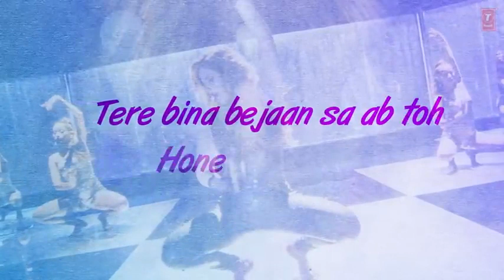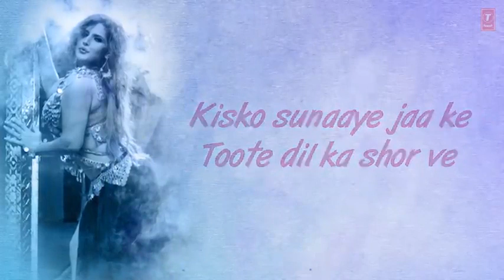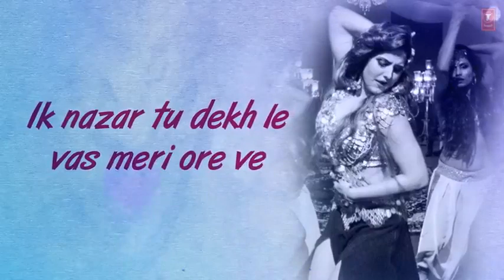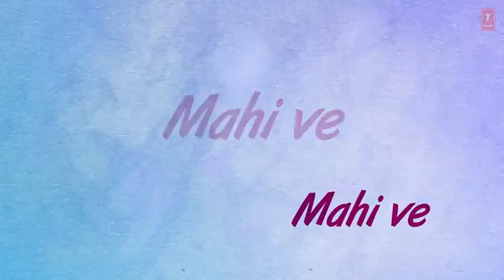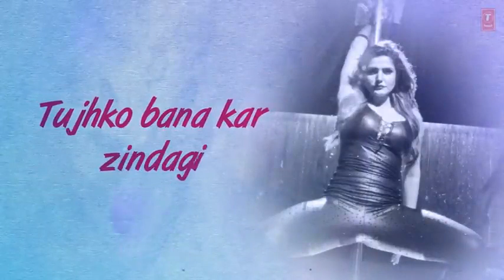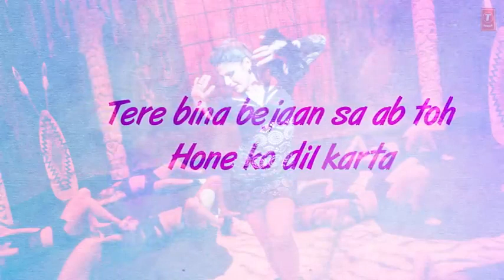Maahi Ve Full Audio Song (Lyrical) | Wajah Tum Ho | Neha Kakkar | Gourov | Kumaar | Amit | Kohinoor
Presenting full song with lyrics "Maahi Ve" from movie Wajah Tum Ho  directed by Vishal Pandya and produced by T-Series Films starring Sana Khan, Sharman Joshi, Gurmeet Choudhary and Rajniesh Duggall in the lead roles. Film Releasing 2nd December 2016.

Song: Maahi Ve
Singer : Neha Kakkar
Lyrics : Kumaar
Backing Vocals - Amit Gupta.
Mixed And Mastered By Kohinoor And Roshin Balu

Film - Kaante.

Set "Maahi Ve" as your caller tune - sms WAJAH13 To 54646
Set "Maahi Ve - Tujhe Chaha" as your caller tune - sms WAJAH14 To 54646

Operator Codes:-
1.Maahi Ve

2. Maahi Ve - Tujhe Chaha

We send new release song to your YouTube application.